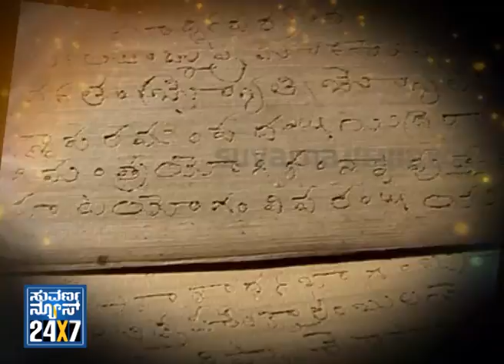Kalagyana Suvarnanews Special - Seg _ 8 - 14 Jul 13 - Suvarna News